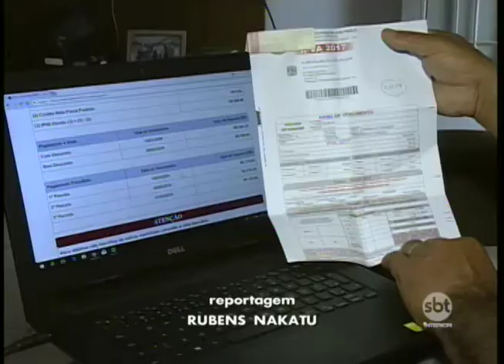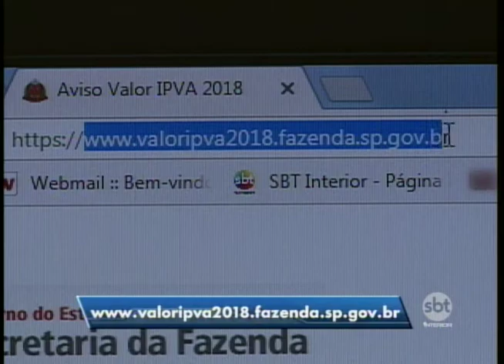Correspondências com o vencimento do IPVA não serão enviadas este ano